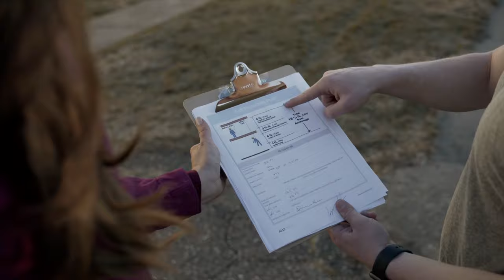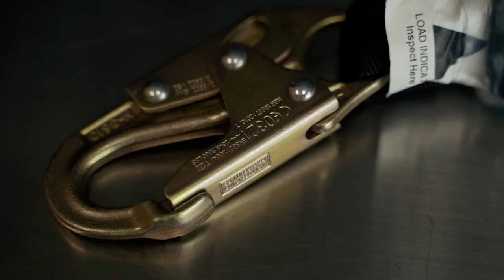FALL PROTECTION BASICS | ABCD’s, Demonstration, PFAS, Fall Restraint vs. Fall Arrest, and more!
In this video, we go over the ABCD's of fall protection and other critical fall protection basics like the personal fall arrest system (PFAS), the difference in fall restraint vs. fall arrest, how to inspect fall protection, fall rescue plans, and demonstrate the use of both fall arrest and fall restraint equipment.

*WARNING: Any downloading of this video off YouTube is 100% traceable and is a violation of US copyright law.

Don't miss out on the Ally Safety Toolbox Talk Video Membership!

Ally Safety
720 SE 160th AVE

Fall Protection